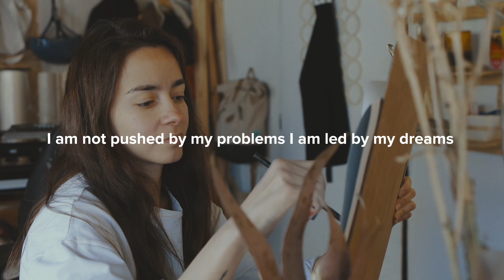Wake Up with Positive Affirmations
Video - M. Nilov, Y. Shuraev and E. Bolovtsova